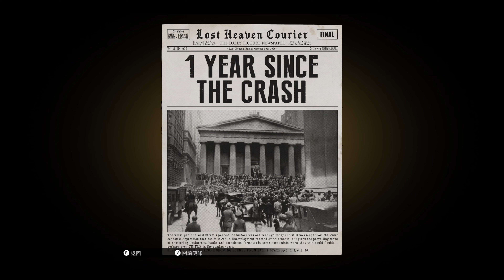.《四海兄弟：決定版》#4。XBOX MAFIA Definitive Edition [繁中] _例行公事 ◆糖吵栗子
開放世界,動作,犯罪,劇情豐富,單人,冒險